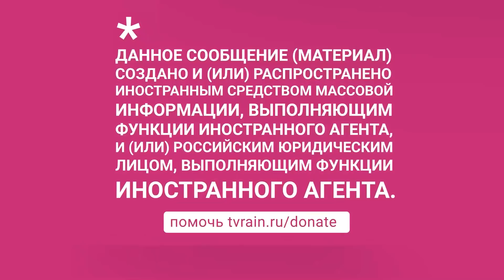«Отступление Путина — самый вероятный вариант». Почему войны России с Украиной не будет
В гостях у Анны Немзер в программе «Политика. Прямая линия» — политолог Дмитрий Орешкин. Главная тема разговора — обострение отношений России и Запада. Орешкин полагает, что Владимир Путин блефует и реальной войны с Украиной не будет, Запад это тоже понимает и даже поможет Путину отступить, сохранив лицо перед своими сторонниками.